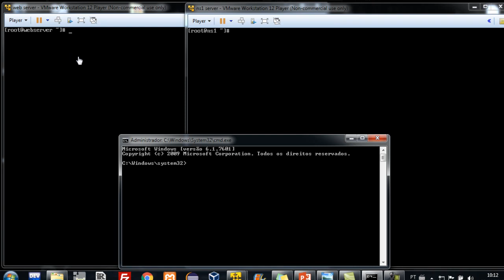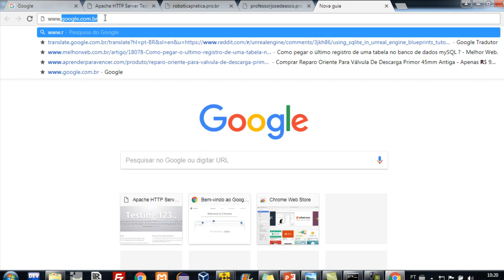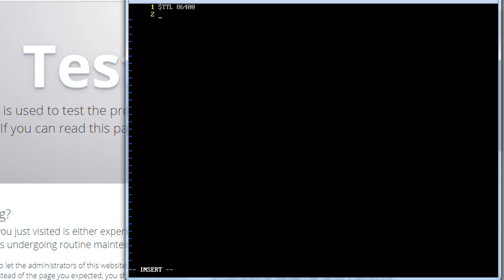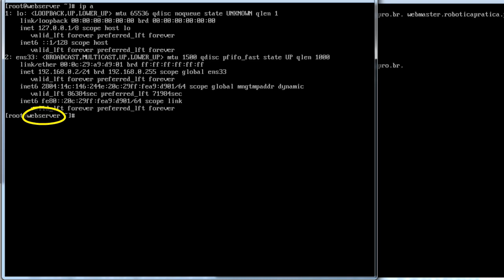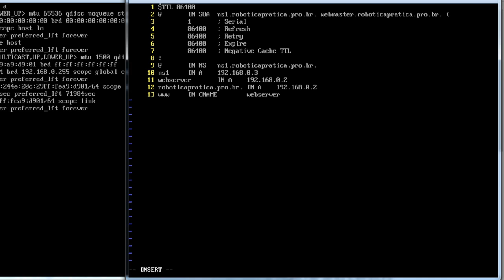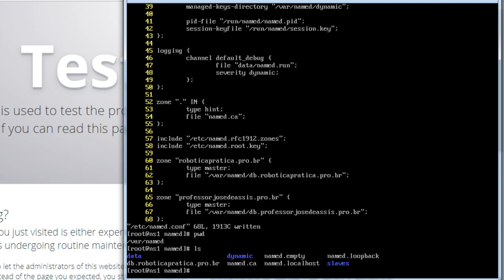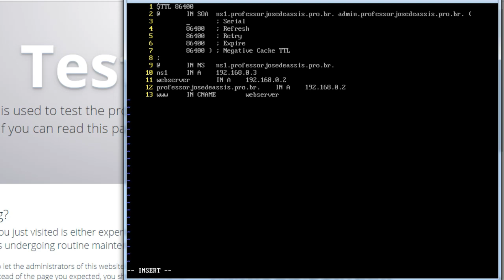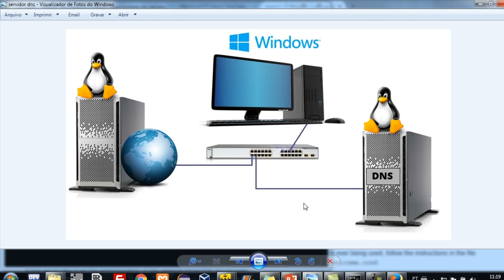🐧 Linux WEB Server - Configurando zonas de domínio no servidor DNS Linux CentOS - Aula 7 Parte 4/5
Nesta aula nós vamos montar um cenário que irá simular um ambiente real de hospedagem, configurando um IP fixo no servidor WEB, criando hosts virtuais e acrescentando um Servidor DNS dedicado que será responsável por resolver os nomes de domínio dos sites hospedados. Parte 4/5.